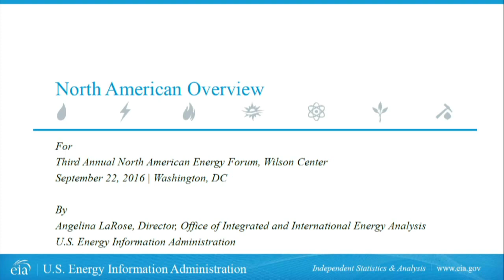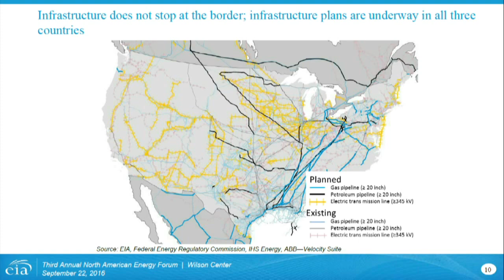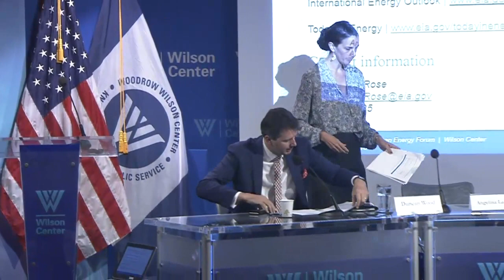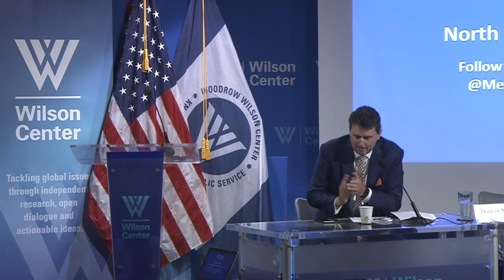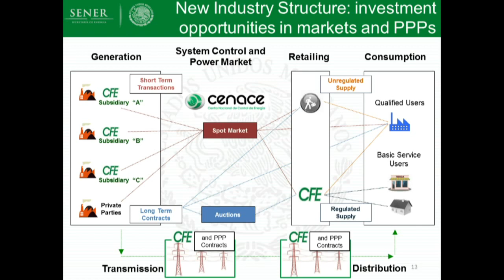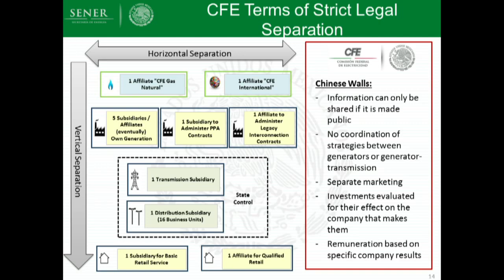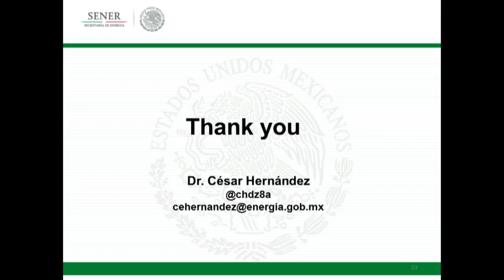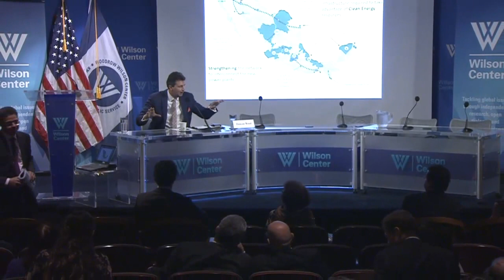Third Annual North American Energy Forum PT1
The Mexico Institute and the Canada Institute are pleased to invite you to our Third Annual North America Energy Forum